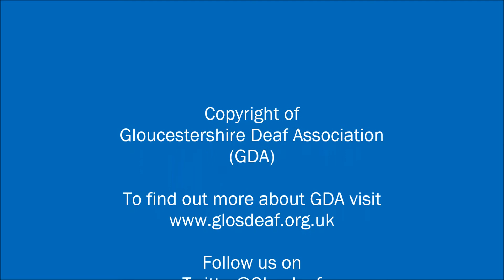3rd October 2014 GDA BSL Newsletter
A very tearful newsletter. Find out what has been happening at the office this week.
Hannah